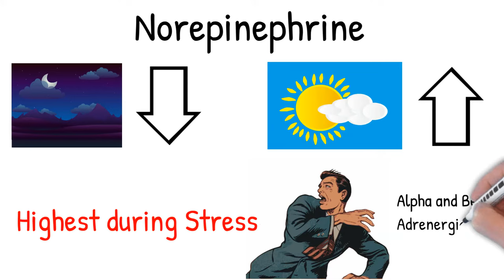Norepinephrine (noradrenaline) - Effects, Action, uses in medicine explained simply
can norepinephrine cause bradycardia

can norepinephrine cause tachycardia

can norepinephrine be given peripherally

can norepinephrine levels be tested

can norepinephrine cause anxiety

can norepinephrine cause high blood pressure

can norepinephrine cause hyperglycemia

when norepinephrine binds to adrenergic receptors

when norepinephrine is released

when is norepinephrine used

when was norepinephrine discovered

when is norepinephrine contraindicated

what happens when norepinephrine is released

what happens when norepinephrine reuptake is inhibited

what happens when norepinephrine is high